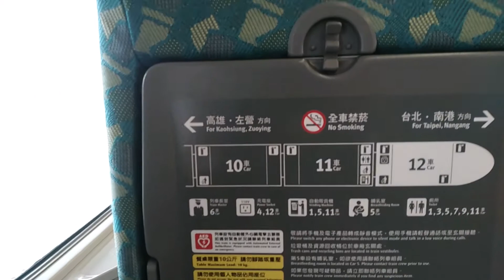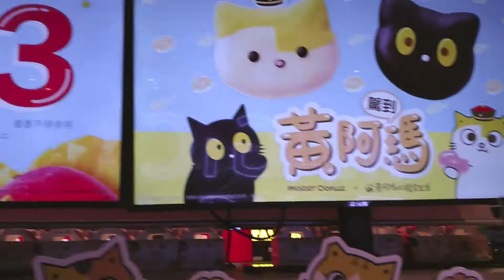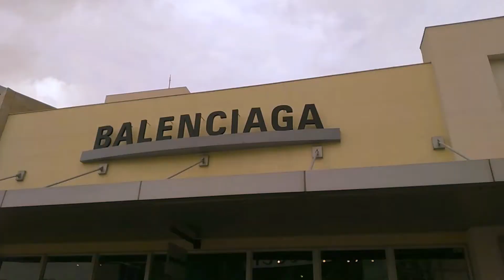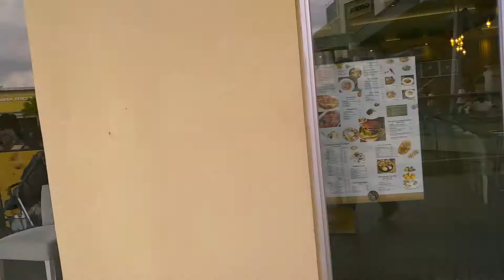View of Gloria outlet Taoyuan Taiwan | HSR High speed rail | Bullet train | Journey to Taoyuan